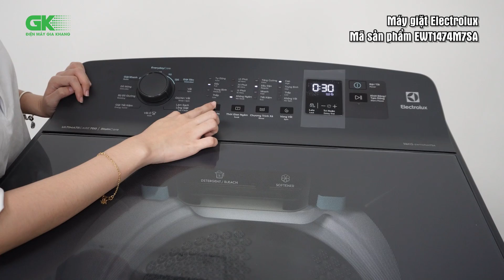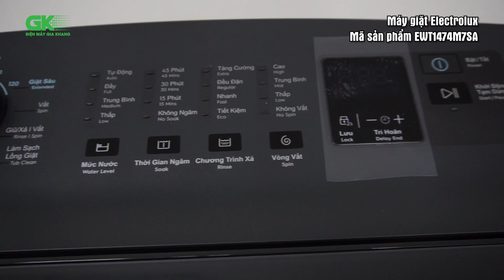Giới thiệu Máy giặt Electrolux Inverter 14 kg EWT1474M7SA l Điện máy Gia Khang